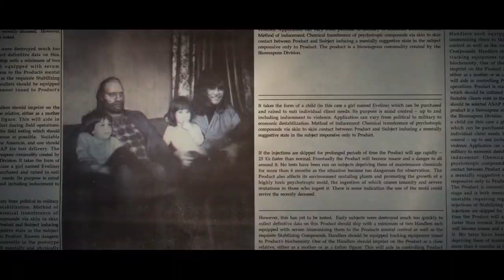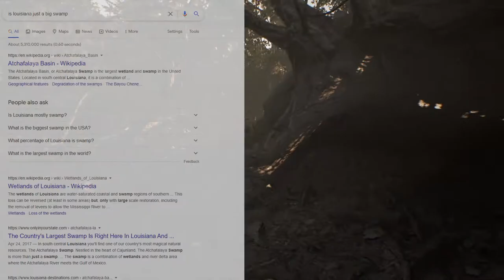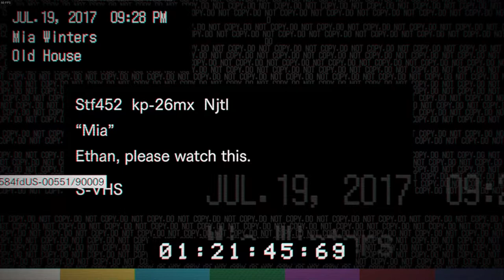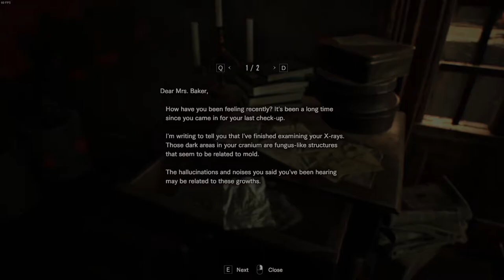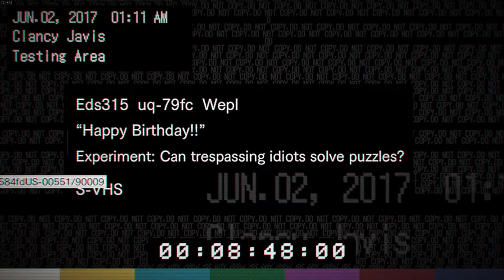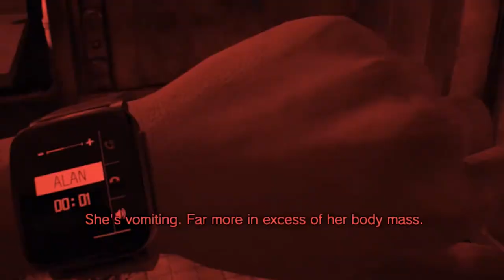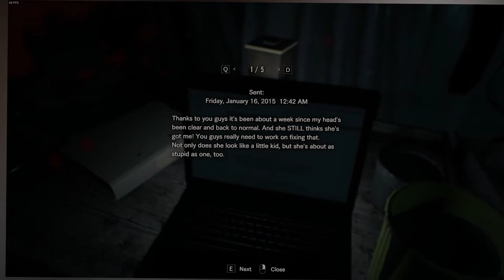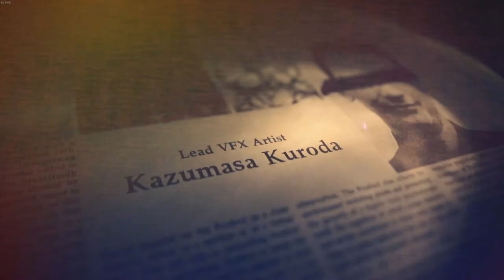Resident Divorce 7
Yeah. So RE7 is done. I'll start 8 soon. See ya.

Musics used in the video (in order of appearance):

Intro and outro by Michael A. Levine, Jordan Reyne – Go Tell Aunt Rhody (Resident Evil 7 OST)
Fragik – The Final Flash of Existence (SCP: Secret Laboratory OST)

Keep in mind that I'm not english ! I'm a french guy tryharding english :)

Have a pleasant day, folks.